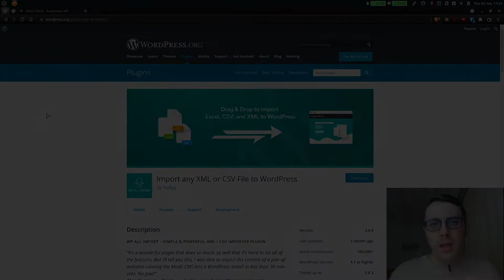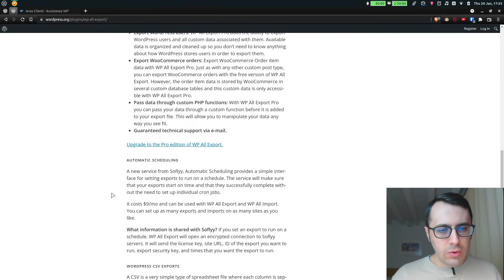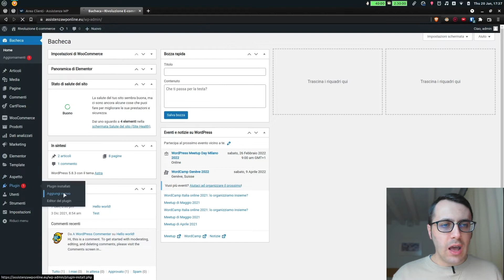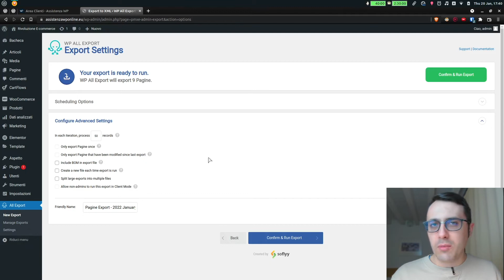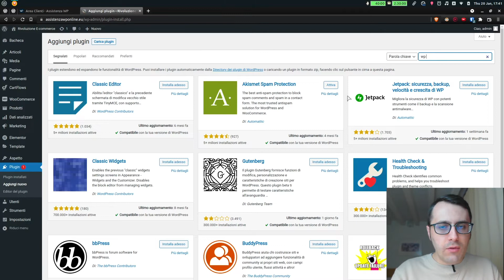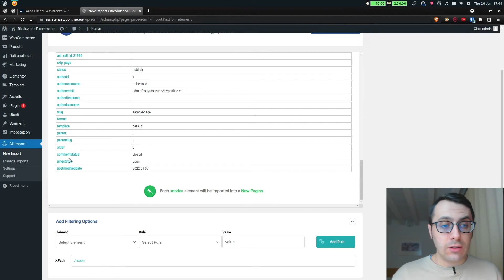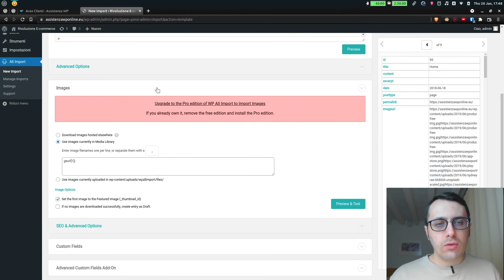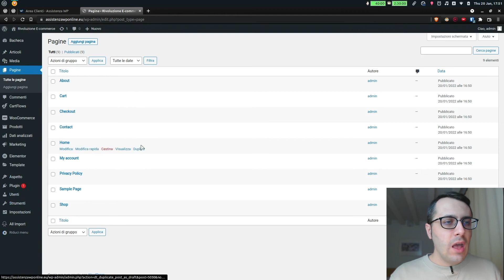WP All Import: importa QUALSIASI cosa in WordPress [Bulk import]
I pacchetti di hosting sono offerti da noi di Assistenza WP utilizzando server Keliweb ad alte prestazioni.
Il vantaggio principale di sceglierci é che sarai seguito da un team di esperti WordPress.

All'interno di questo video vi andrò a presentare un plugin che probabilmente già avrete sentito nominare che vi permette di andare ad importare qualsiasi cosa volete all'interno del vostro sito WordPress.

Il plugin in questione si chiama WP All Import e appunto vi permette di fare questo dal 2011, e si tratta del plugin leader di settore.

Abbiamo già avuto modo di utilizzare tantissime volte il plugin che vi vado a presentare e quindi sono sicuro che apprezzerete questo video, in quanto vi tornerà sicuramente di aiuto per i vostri progetti online.